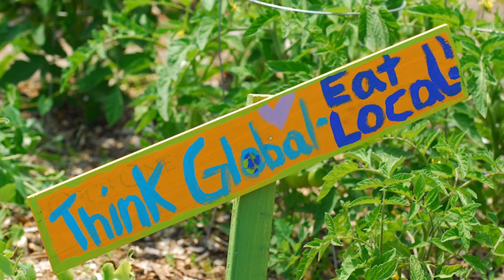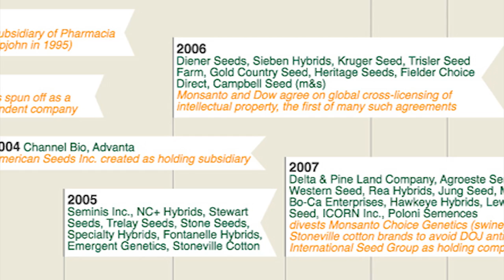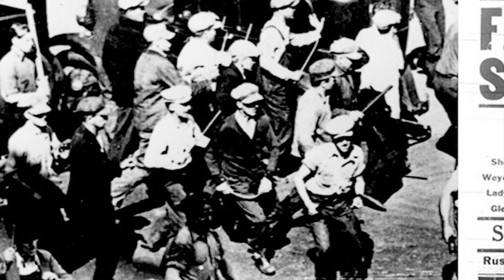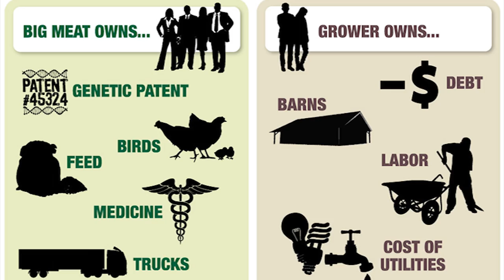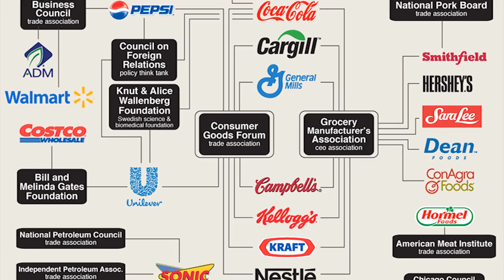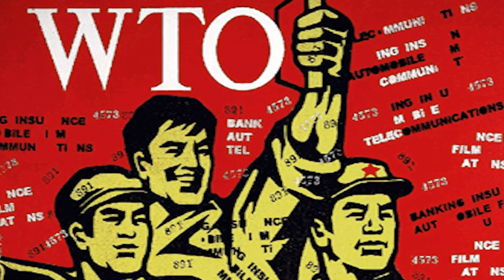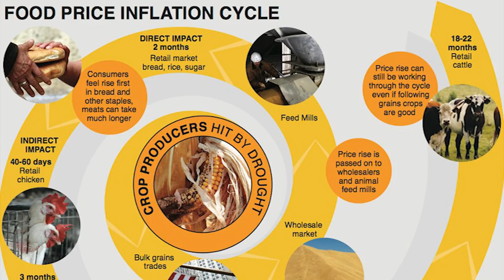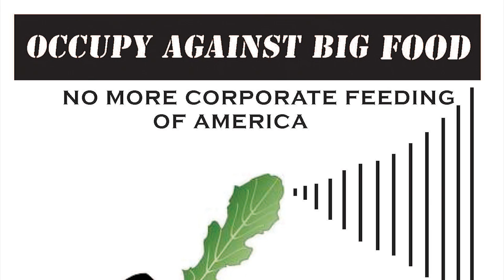"FOODOPOLY", WENONAH HAUTER, SPEAKS AT KPFA EVENT, Jan 23, 2013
Wenonah Hauter, author of "FOODOPOLY", explains clearly what is the nature of the USA "FOOD SYSTEM" and what the effects of this Corporate owned "SYSTEM" actually are onto the individual members of the US population: Effects such as the OBESITY EPIDEMIC and the CANCER EPIDEMIC, which is PREDOMINANTLY caused by food that is PRIMEDITATIVELY laced with more POISON (aka "Roundup") than with either flavor, nutrition, or "food value". This technology the corporations call GMO or the "CHEMIFICATION OF AGRICULTURE" and they order their wholly owned subsidiary mass media and their wholly owned subsidiary "USA_government/democracy"  to refer to it as the "GREEN REVOLUTION" in all their combined propaganda efforts to install this pathologic "reality bubble" into the minds of the masses of citizens.